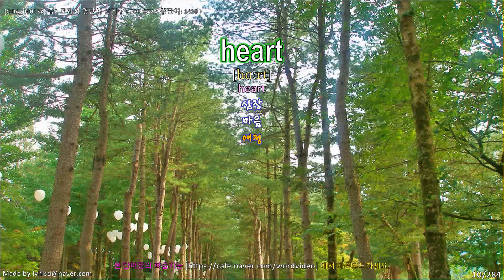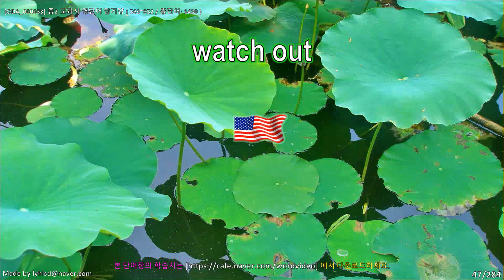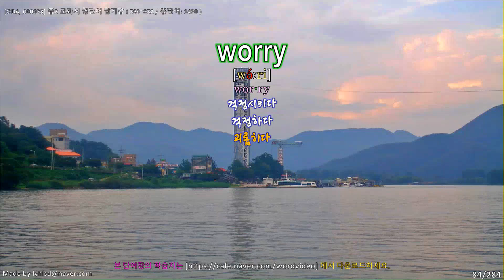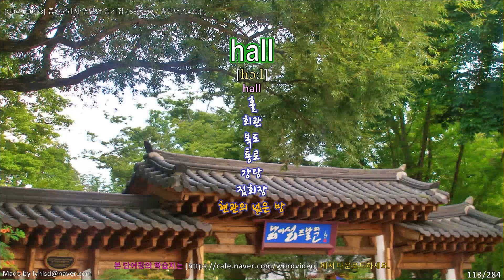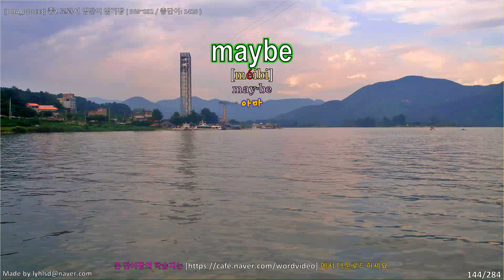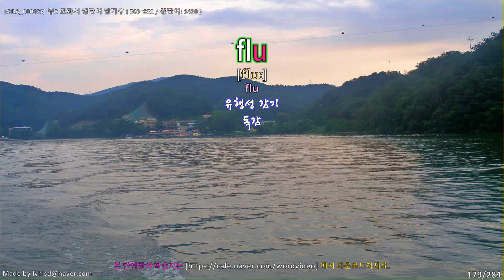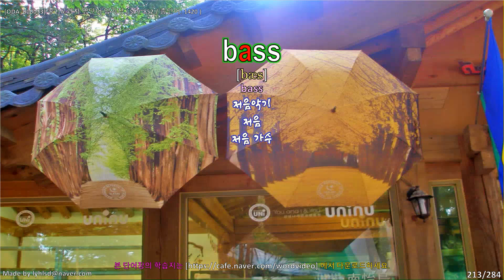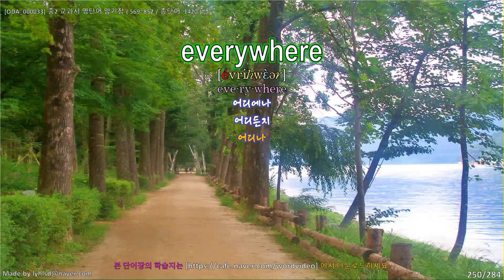[MCC03] 내 멋대로 만드는 중2교과서 영단어 암기장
NAVER 중학교 1, 2학년 교과서 영단어장에서 중복된 단어를 정리한 1420개의 단어로 제작되었습니다.

네이버 카페 동영상 제목으로 검색해 주세요.